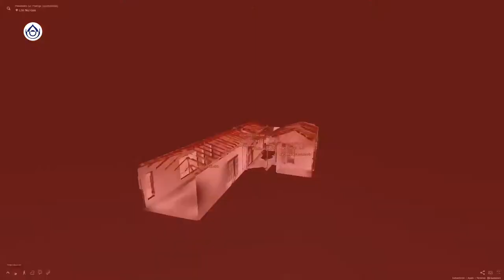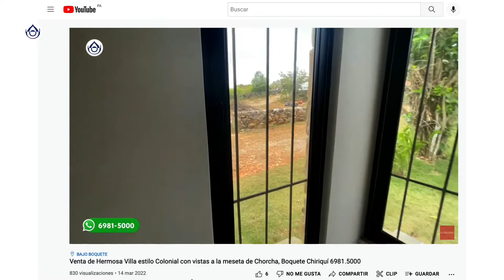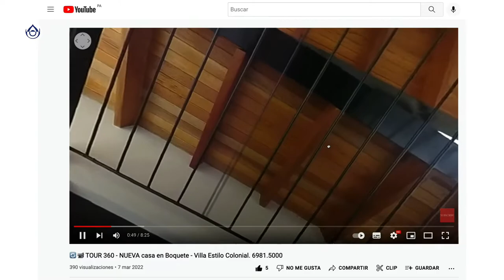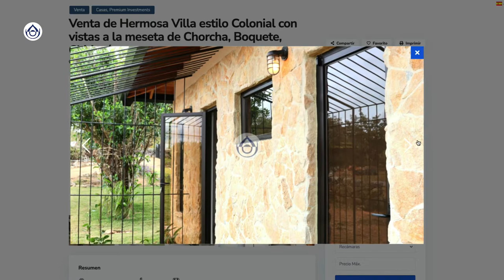❌ NO VAS A VENDER TU CASA!! Necesitas utilizar estas HERRAMIENTAS DIGITALES para tener éxito - TKS16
Si logras utilizar estas herramientas digitales, sí podrás vender tu propiedad... de lo contrario será muy difícil.